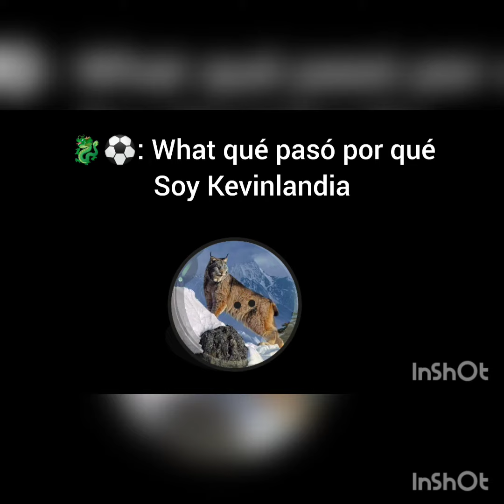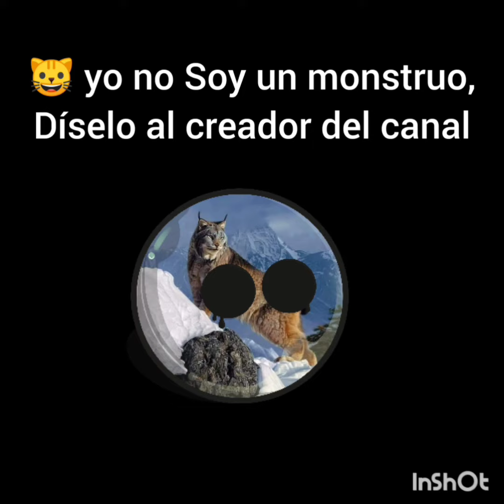Lo mejor de Dragonball Landia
Vídeos de Dragonball Landia

Elenco:
Kevinlandia-Dragonball Landia-México: La Voz de Zueira

Personaje de Dragonball Landia creado por: Gabriel Alberto Boligan Dueñas